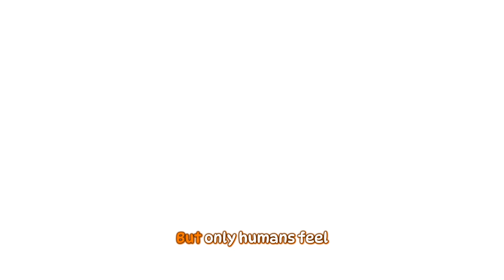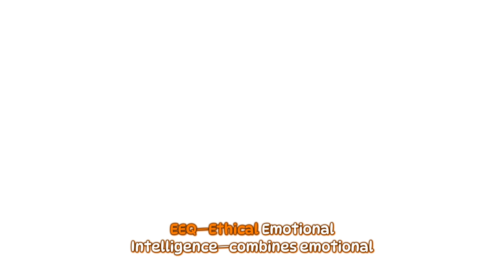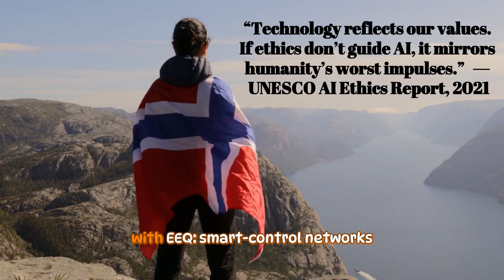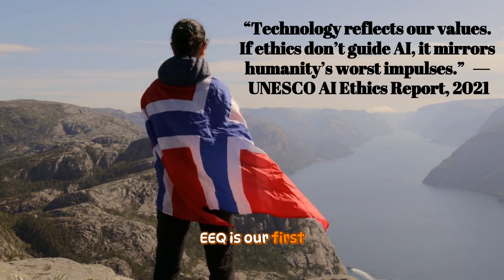AIQ and EEQ for Sustainable Innovation Transforming Businesses with Purpose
How can emotional intelligence (EEQ) and artificial intelligence intelligence (AIQ) become the dual engines of tomorrow's ethical, scalable, and regenerative businesses?
In this visionary video, Dr Elena Carruba unveils a compelling new blueprint for sustainable leadership—where heart-led wisdom meets machine-augmented foresight.

Set against the urgent backdrop of the climate crisis, economic inequity, and rapid technological acceleration, this episode weaves together:

✨ Poetic reflections on AI and humanity
🌍 Case studies from pioneering CEOs and green startups
🧠 Breakdowns of EEQ & AIQ as measurable, trainable leadership capacities
🌀 Narrative storytelling on nature, justice, and conscious capitalism

You’ll walk away with a profound sense of what it means to lead with soul and system; to drive growth without extraction; to align algorithms with ethics.

"Tomorrow’s thriving enterprises will be led by those who’ve fused the intelligence of empathy with the intelligence of code." – Dr Elena Carruba

Whether you're a founder, future-thinker, investor, or educator—this is your call to design impact that lasts.

📩 Want to work with Elena? Visit changeacademy.net

🧠 SEO Keywords Included:
emotional intelligence in business

AI and sustainable leadership

ethical AI in entrepreneurship

sustainable business models 2025

EEQ and AIQ framework

future of leadership and AI

regenerative capitalism strategies

how to lead with AI and empathy